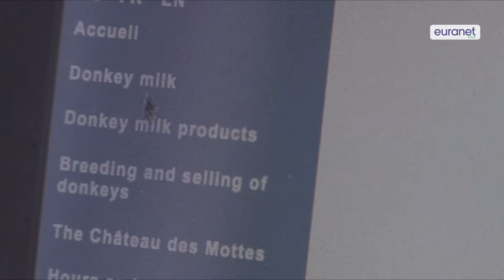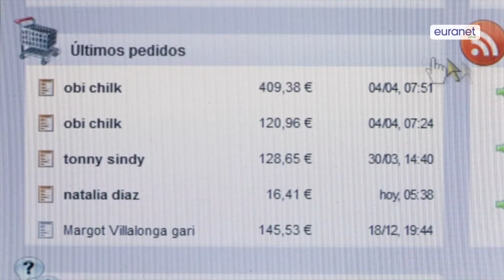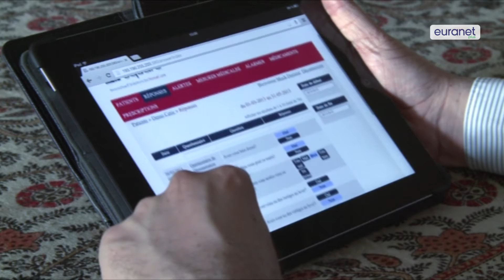Brussels pushes European industry to be more digital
European industry and especially smaller companies do not make enough use of digital technologies, says EU Commissioner Günther Oettinger. Brussels proposes support measures to make European businesses more digital.

Read and listen to the whole audio-video story and get all the details:

Interviewees and featured guests:
- Günther Oettinger, EU Commissioner for Digital Economy
- Luc Hendrickx, Enterprise Policy Director, UEAPME
- Carlos Moedas, EU Commissioner for Research, Science and Innovation